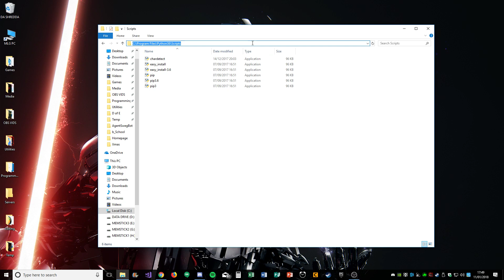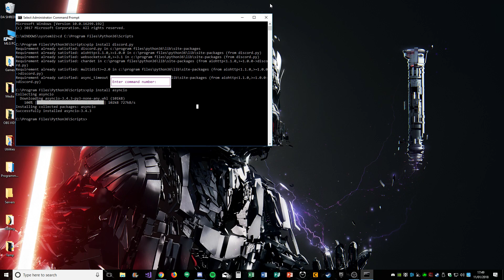Install Discord.py/Asyncio Bot Libraries *Fix*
Hope this helps :) Full beginner bot tutorial coming soon!